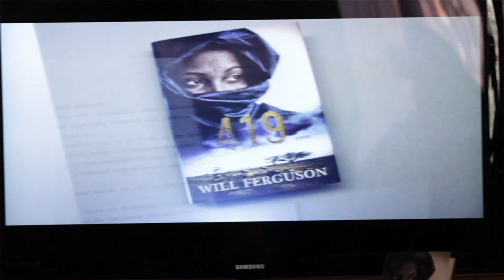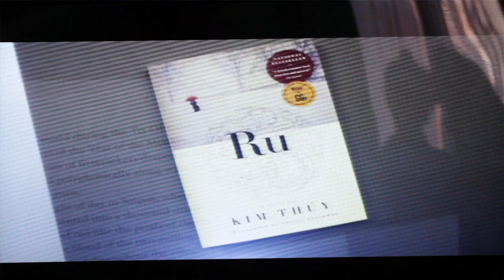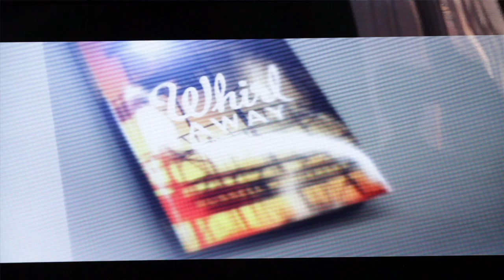2012 Scotiabank Giller Prize Shortlist Announcement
Jian Ghomeshi, host of CBC Radio One and TV's arts and culture program Q, presides over the 2012 Scotiabank Giller Prize shortlist announcement. Anna Porter and Gary Shteyngart two of the three member jury panel (Roddy Doyle was unable to come in from Dublin for the announcement), announce the finalists.